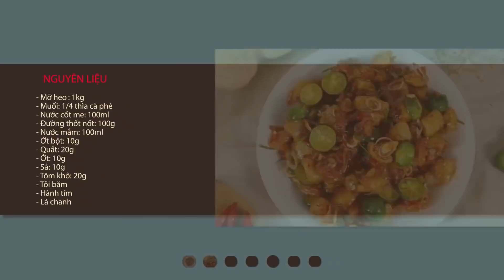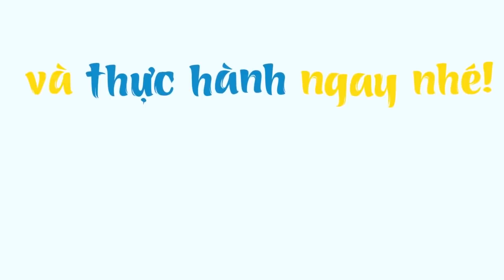Top 6 món tóp mỡ cực đưa cơm | Feedy VN